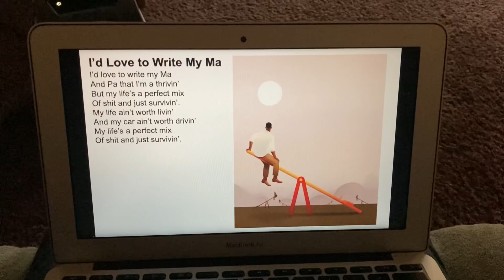“I’d Love to Write My Ma” by Don Fensler (painting by Jose David Morales)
Post #1125
Don Fensler 4861 Skyline S Apt 107 Salem, Oregon 97306 USA